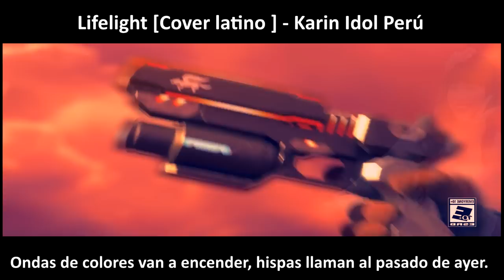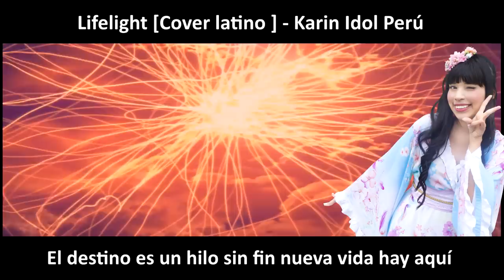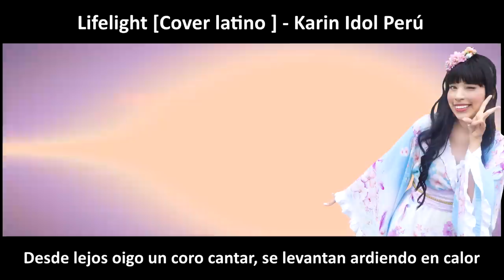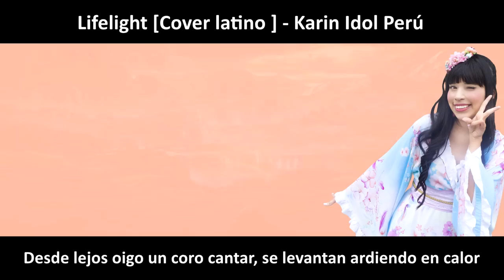🎮 Super Smash Bros Ultimate - Lifelight [Cover Latino]┃Karin Idol Peru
★ Escucha mi versión de Lifelight en Spotify
Créditos para las personas que me dejaron utilizar su letra y música
Video original : Super Smash bros ( Please support the official release)